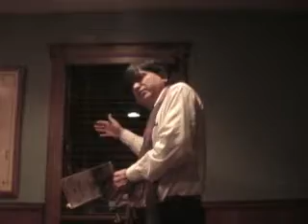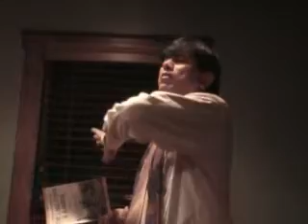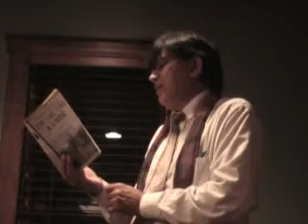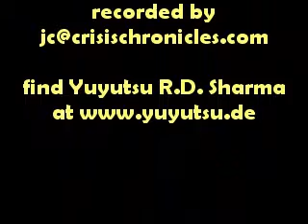Yuyutsu Sharma in Cleveland pt. 1 (18 Nov 2009)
Part one of a featured poetry reading by Nepali author Yuyutsu R.D. Sharma - on November 18th 2009 at Visible Voice Books, 1023 Kenilworth Avenue in Cleveland, Ohio - recorded by